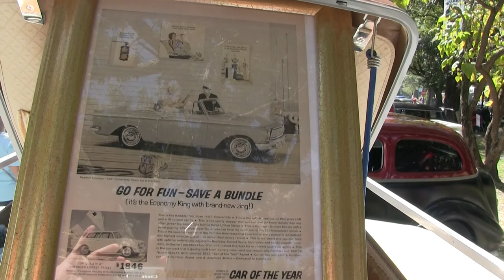CRUISIN' THE COAST 2017 EPISODE ONE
Hot Rod Madness enjoys the scenery in Ocean Springs